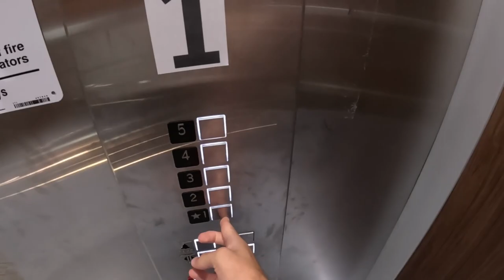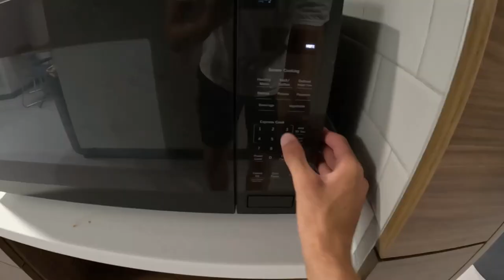GAME DAY! | JMU v.s. Bucknell Vlog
A day in the life of a trombone player at JMU on game day - 9/2/2023